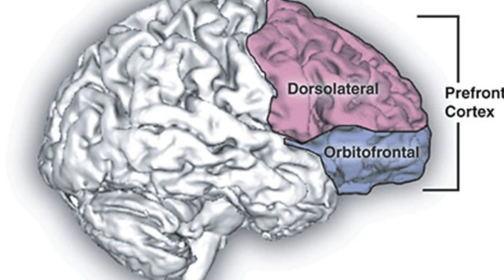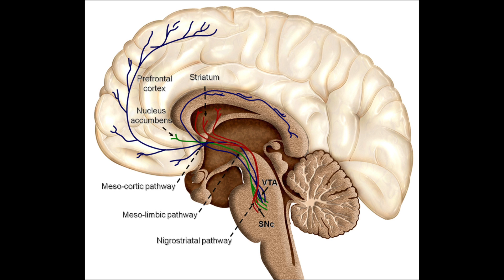Alcohol, Your Brain, and Rape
This video is about Alcohol, its effects on the brain, and rape. No, alcohol does not cause rape. For more on neuroscience and the way we live, go